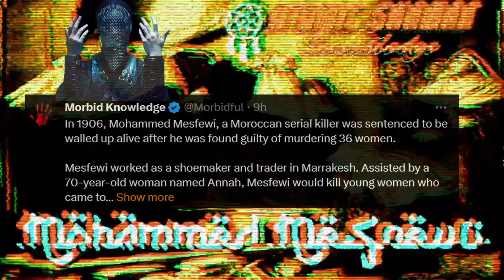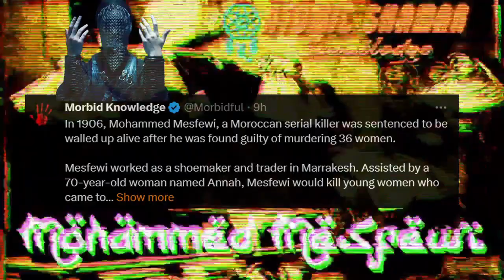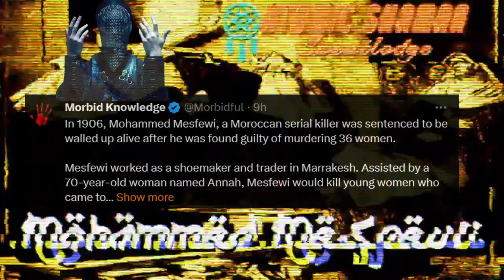Mohammed Mesfewi | Moroccan Serial Killer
The Disturbing Tale of Mohammed Masfewi